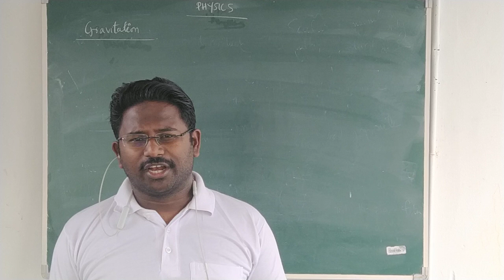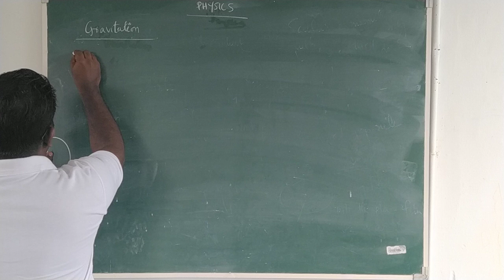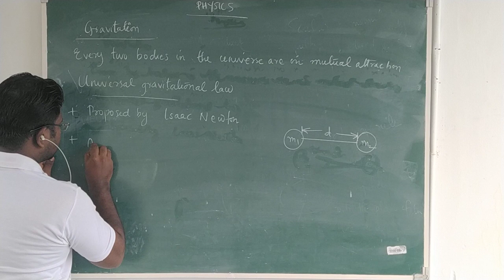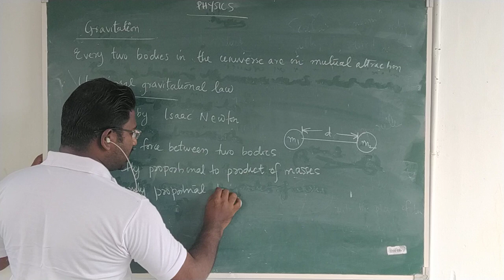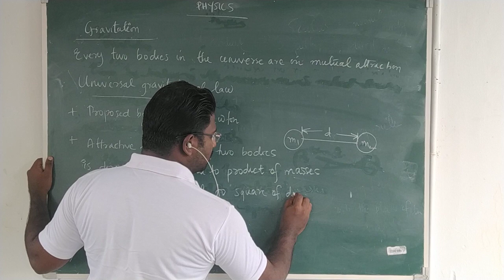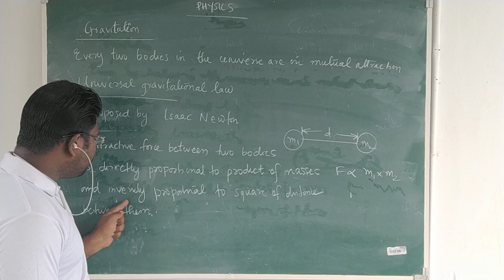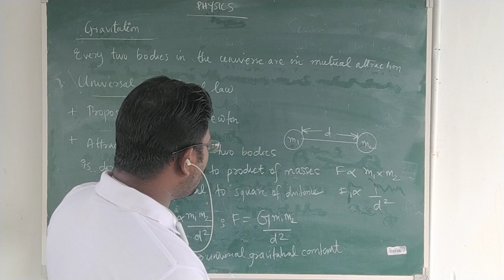9 Gravitation 1